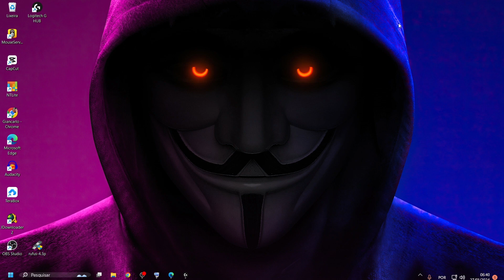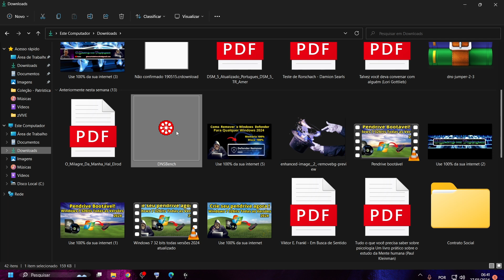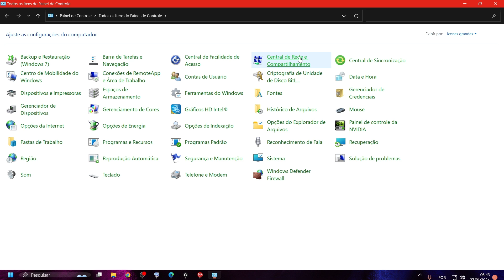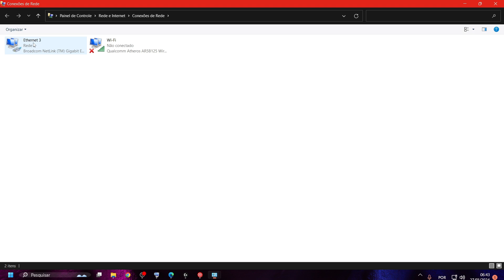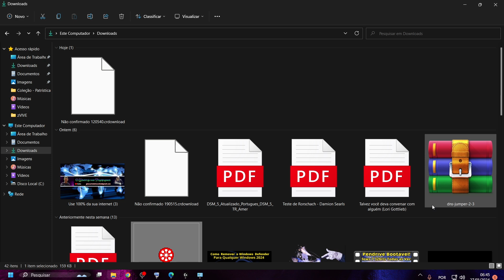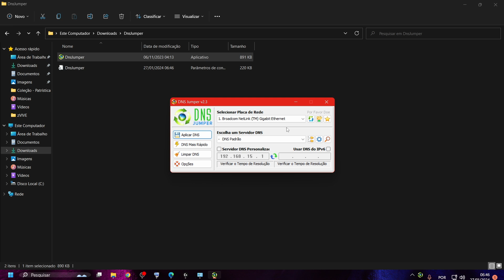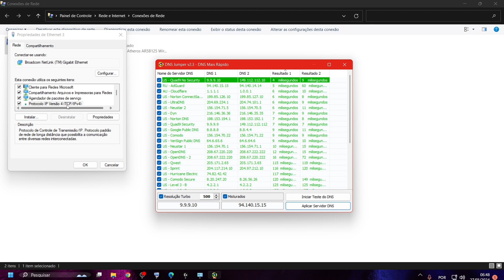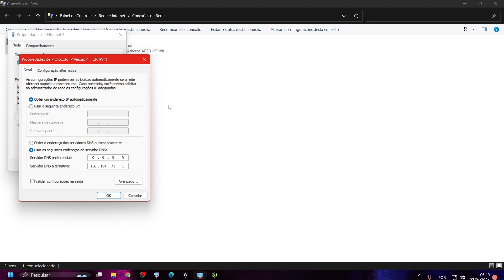Como escolher Dns para Internet 100% mais rapida, Dns mais veloz para jogos 2024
O DNS Benchmark do GRC realiza uma análise detalhada e comparação do desempenho operacional e da confiabilidade de qualquer conjunto de até 200 servidores de nomes DNS (às vezes também chamados de resolvedores ) de uma só vez.
Pode ajudar no acesso a sites bloqueados
Pode melhorar a segurança mudando para servidores DNS mais seguros.
Pode ajudar a manter seus filhos seguros, bloqueando sites inadequados (por exemplo, material adulto) selecionando um servidor DNS adequado para menores.
 Ele pode acelerar a navegação mudando para um servidor DNS mais rápido.
Pode ajudar a bloquear anúncios indesejados.

                      ou
Os 2 arquivos  juntos usado no video